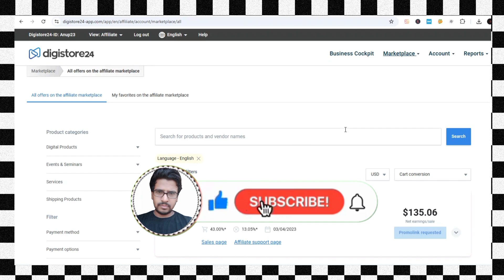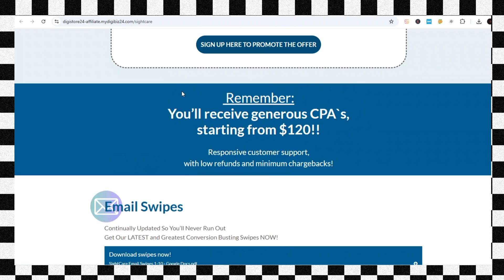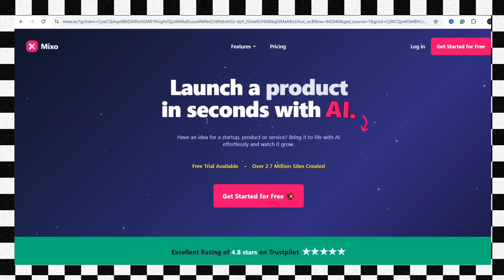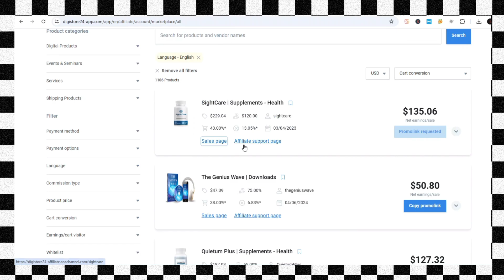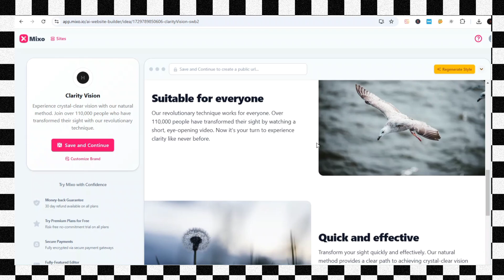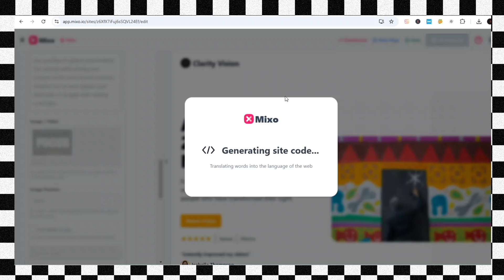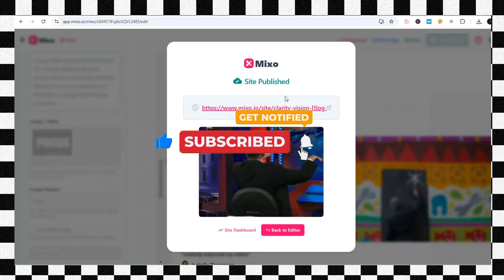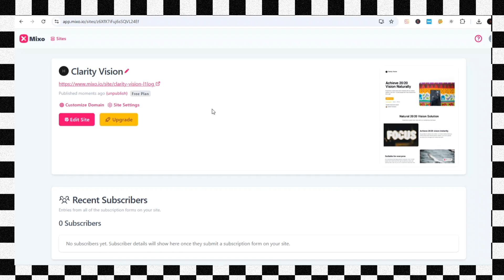Create Erning Website for FREE And Make Some Monthly | How To Make Free Affiliate Marketing Website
Learn how to create an  website for free using AI technology. Start arning big mney online with this step-by-step tutorial! Hindi video.
Recommended videos-
Query Solved:
1. How to get free traffic for CPA marketing in 2024
2. How to get free traffic to your CPA affiliate Marketing
3. How to get free traffic for Affiliate Marketing
4. How to Make Moey With earning website
5. How to Get Free Traffic For affiliate links
6. Make Moey With Digistore24 Affiliate Marketing 2024